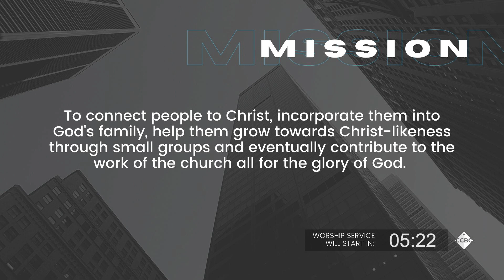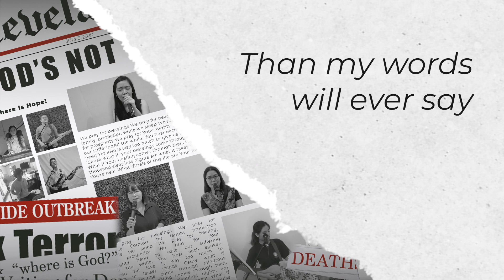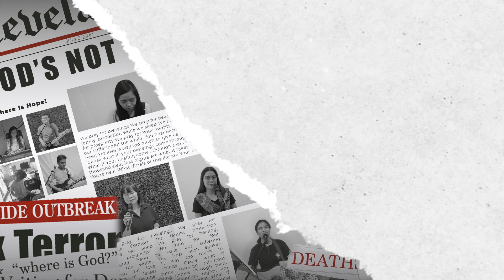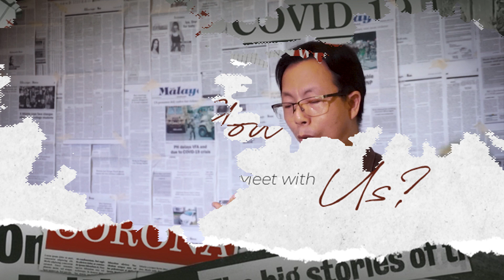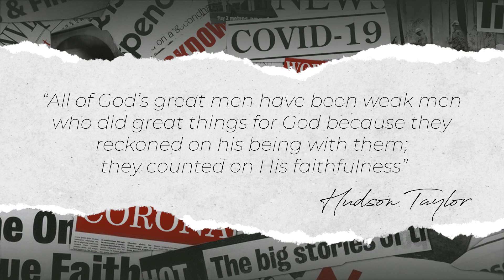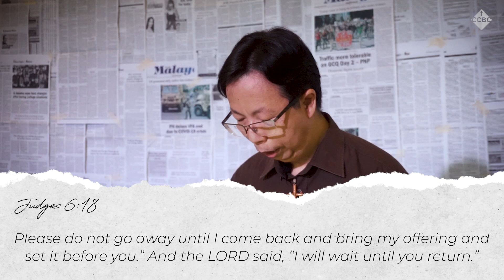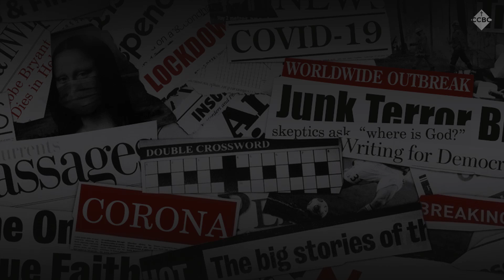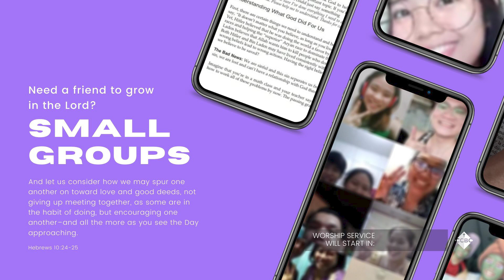Online Service | Blessings In Disguise | July 5, 2020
Blessed Sunday CCBC Family! Welcome to our Sunday Online Service!

Be sure to invite friends and family!

What you think are your most painful failures, gravest challenges and greatest disappointments might just be His blessings in disguise. We have to tear through the negative things we hear and see to discover the blessings underneath.